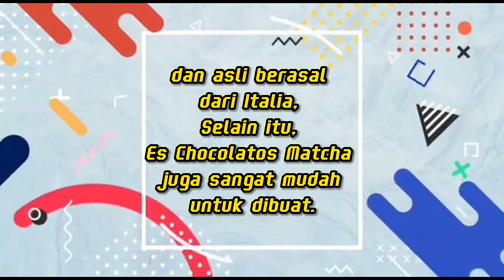Contoh Teks Prosedur Cara Membuat Es Chocolatos Matcha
Assalamualaikum
Halo temen temen
Kembali lagi bersama saya Siti Nurani Fatimah
Pada video kali ini saya akan mempraktekkan Contoh Teks Prosedur, untuk lebih jelasnya simak videonya ya.

Struktur Teks Prosedur :
1) Judul
2) Tujuan / Pernyataan Umum
3) Alat dan Bahan
4) Langkah-langkah

Contoh Teks Prosedur

• Judul :
Cara membuat Es Chocolatos Matcha

• Tujuan atau Pernyataan Umum :
Es Chocolatos Matcha adalah Minuman yang sedang Viral di Masa Sekarang, banyak yang menyukai Es Chocolatos Matcha, karena rasa Matcha Latte nya yang sangat creamy dan asli berasal dari Italia, selain itu, minuman ini juga sangat mudah untuk di buat.

• Alat :
- Mangkuk
- Sendok
- Panci Rebus Air
- Gelas Saji

• Bahan :
- 2 sachets Chocolatos Matcha Latte
- 2 pcs Chocolatos Waffer roll
- Susu Ultramilk 250 ml
- Es Batu

• Langkah - langkah :
1. Tuangkan 2 sachets Chocolatos Matcha Latte ke dalam mangkuk yang telah disediakan.
2. Rebus satu gelas air dengan suhu sekitar 70°celcius, tunggu hingga mendidih.
3. Tuangkan 10 Sdm air yang sudah mendidih tadi ke dalam Matcha bubuknya, lalu aduk hingga merata.
4. Siapkan gelas, lalu tambahkan Es Batu secukupnya.
5. Tuangkan Susu Indomilk ke dalam gelas, lalu tambahkan Chocolatos Matcha latte yang sudah di aduk tadi.
6. Untuk Toppingnya, remukan 1-3 pcs Chocolatos Wafer roll, lalu taburkan di atasnya, aduk hingga merata.